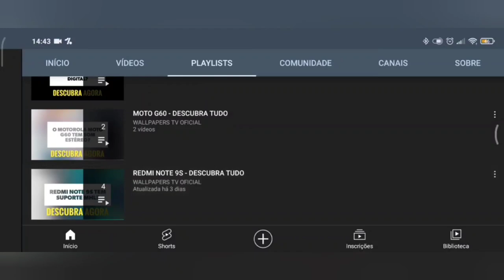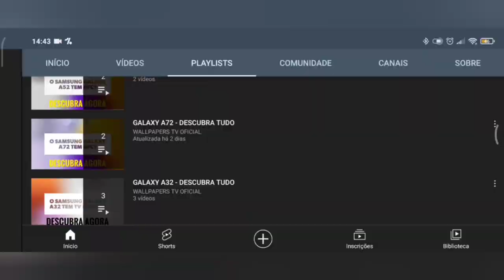🔴 O SAMSUNG GALAXY A04E TEM WI-FI 5GHZ?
No vídeo de hoje respondo se o Samsung Galaxy A04E tem suporte para a tecnologia do wifi 5ghz, e a resposta é não. O Galaxy A04E não tem suporte para a tecnologia do wifi 5ghz, assim não da para utilizar o wifi da melhor forma possível, infelizmente.